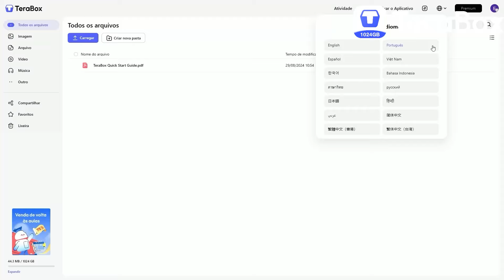ATUALIZOU GRATIS!! JUJUTSU KAISEN AWEKENING A MELHOR ADDON do MUNDO PARA MINECRAFT PE!!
Neste vídeo eu testei a melhor addons atual de JUJUTSU KAISEN para minecraft pe!!

Participe do programa de indicação da TeraBox, venha para TeraBox para ganhar 1000gb de armazenamento gratís